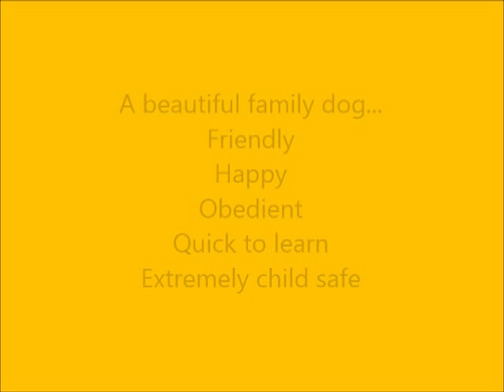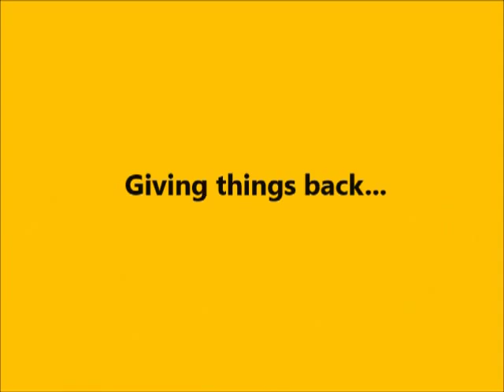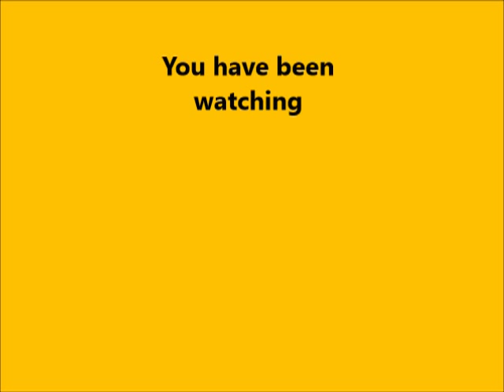Cutest Dog Ever?!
Could anyone not love this dog?!  Bonnie is the cutest Groodle ever!!!  IMHO. This is her showreel for print and screen work. Watch out for her wink at the end ;).

(And yes, she really is a Groodle  - a first generation, 50:50 Golden Retriever X Standard Poodle.  She looks almost exactly like her mother, a purebred Golden Retriever, which is very unusual.

The fabulous music in this video is 'Waking Up' by Dexter Britain